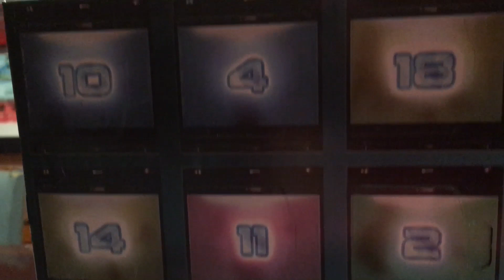ABfE advent calendary 2023 day 4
Idk what to write here LMAO 😂